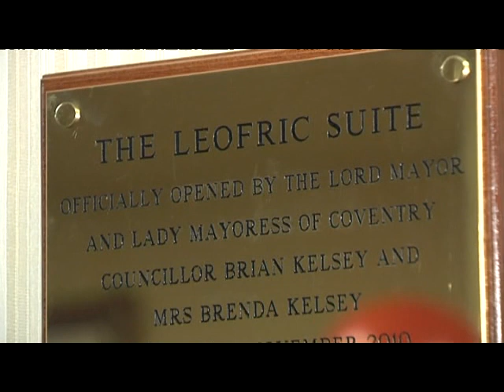Hilton Coventry DJ Disco performs at THE LEOFRIC SUITE at Willenhall social club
Hilton Coventry DJ Disco performs at THE LEOFRIC SUITE SITUATED AT THE WILLENHALL SOCIAL CLUB
A MULTI PURPOS FUNCTION SUITE WHICH CAN HOLD UPTO 600 PEOPLE
Coventry Hilton DJ